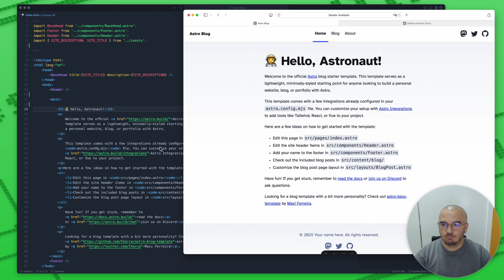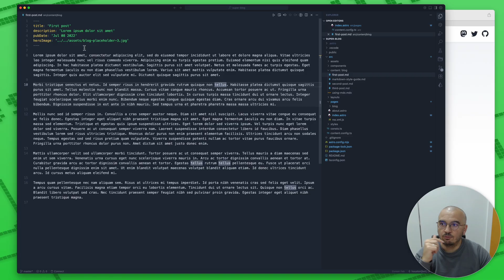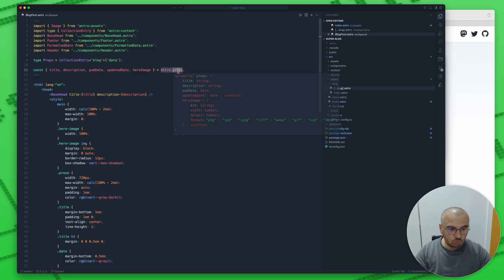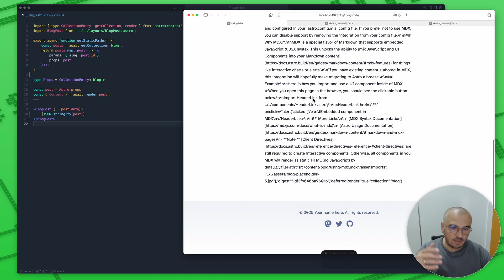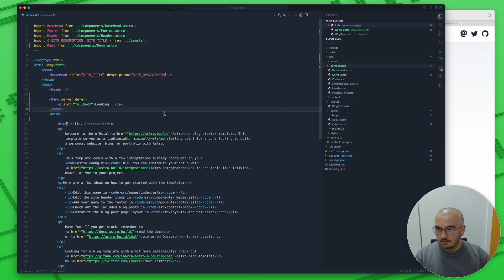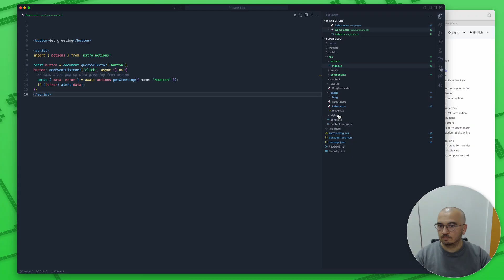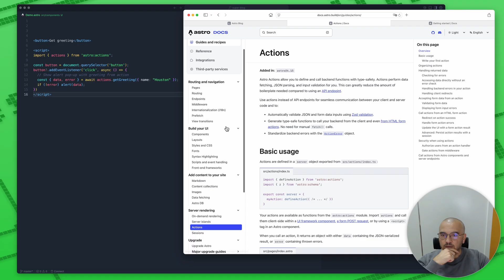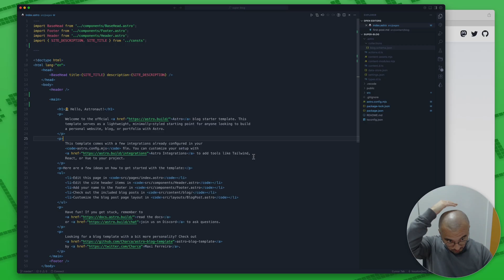Astro ile İlk Projemiz: Blog Uygulaması ve Temel Mekanizmalar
Bu videoda Astro framework'ünün temel özelliklerine ve yapısına dair derinlemesine bir inceleme yapıyoruz. Astro'nun nasıl çalıştığını, dosya yapısını ve bileşen oluşturma sürecini adım adım gösteriyoruz. Eğer web geliştirme ile ilgileniyorsanız, Astro ile hızlı ve etkili bir şekilde uygulama geliştirme imkanlarını keşfetmek için doğru yerdesiniz. Bu videoda, Astro'nun sağladığı avantajları ve pratik kullanım örneklerini de göreceksiniz.

Astro, performans odaklı web uygulamaları geliştirmek isteyenler için harika bir seçenek. Vue, React gibi popüler kütüphanelerle entegrasyonu ve statik içerik oluşturma yetenekleri sayesinde projelerinizi daha hızlı bir şekilde hayata geçirebilirsiniz. Videomuzda, Astro'yu kullanarak nasıl blog oluşturabileceğinizi ve önemli bileşenlerin nasıl yapılandırıldığını detaylı bir şekilde anlatıyoruz. Hadi başlayalım!